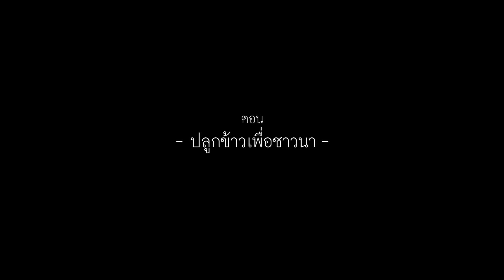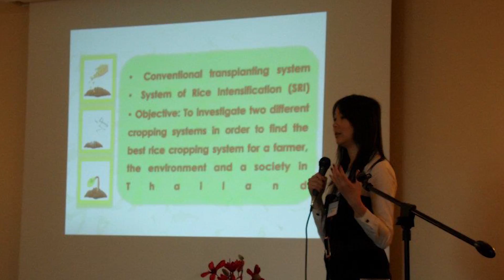คนเปลี่ยนโลก TAPE 13 ปลูกข้าวเพื่อชาวนา (27 มี.ค. 60) 1/3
รายการคนเปลี่ยนโลก ออกอากาศทุกวันจันทร์
เวลา 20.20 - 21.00 น. ทางสถานีวิทยุโทรทัศน์กองทัพบก (ช่อง5)
มูลนิธิปิดทองหลังพระ สืบสานพระราชดำริ โทรศัพท์ 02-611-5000